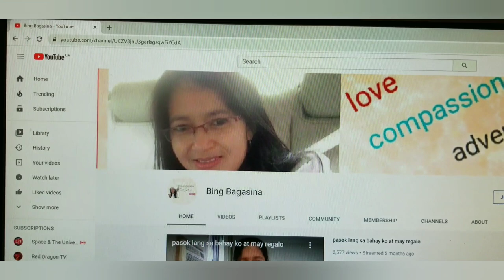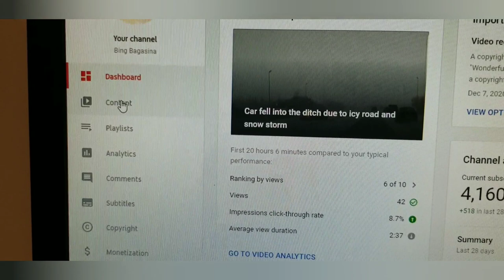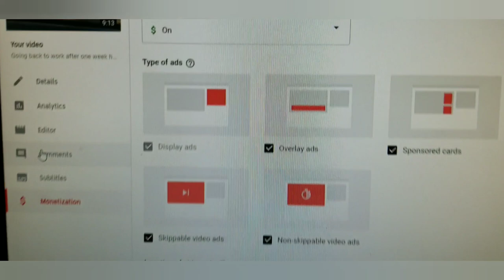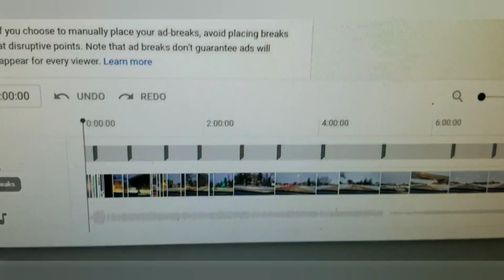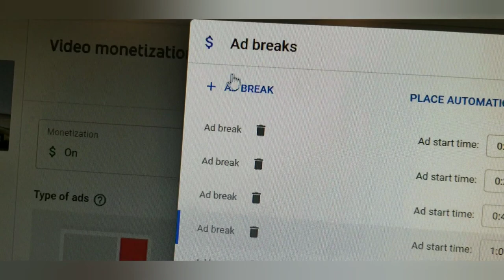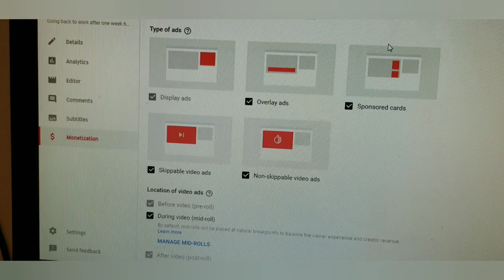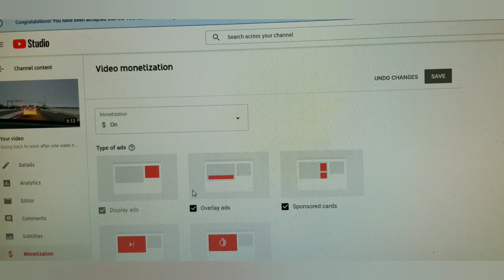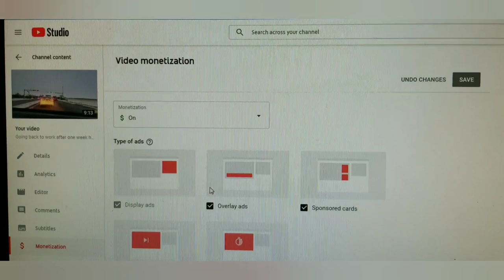How to add mid roll ad break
Just want to share my knowledge on how to put ad break to our video on youtube